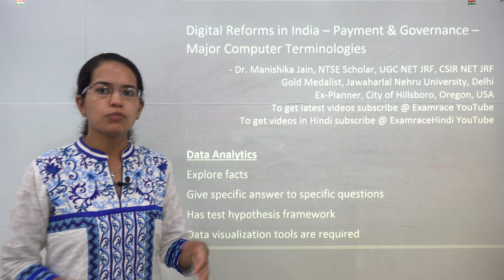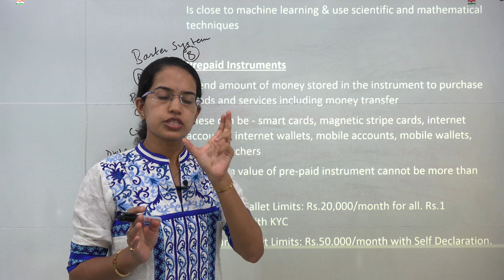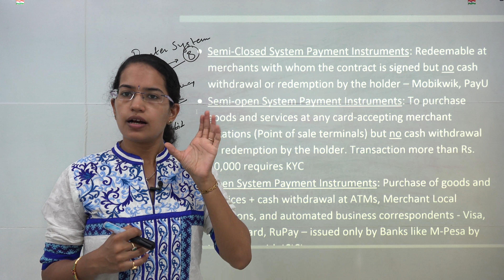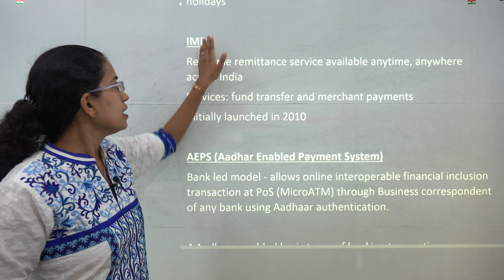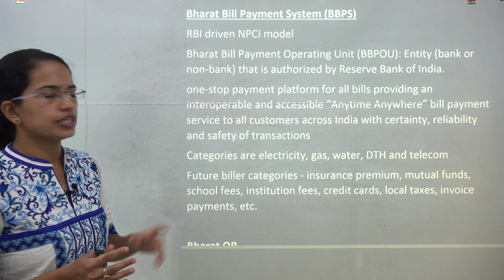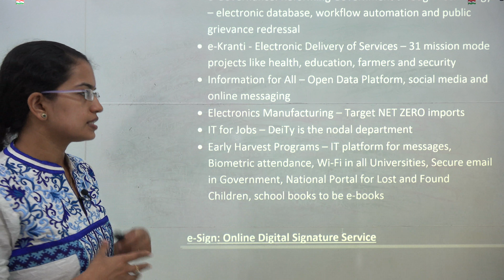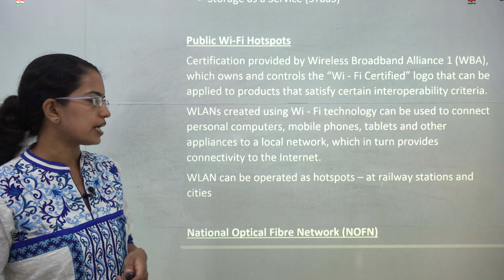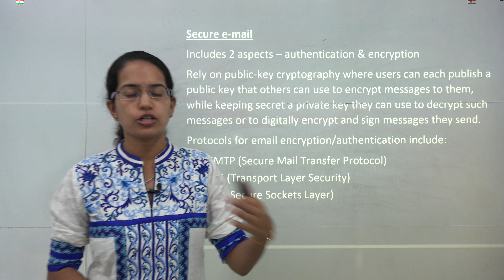भारत में डिजिटल सुधार: भुगतान और प्रशासन - कंप्यूटर टर्मिनोलोजी (Digital Reforms)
डॉ मनीषिका जैन कंप्यूटरों में विभिन्न डिजिटल सुधारों और महत्वपूर्ण परिस्थितियां बताते हैं
डेटा विश्लेषण
तथ्यों का अन्वेषण करें
विशिष्ट प्रश्नों के लिए विशिष्ट उत्तर दें
परीक्षण परिकल्पना फ्रेमवर्क है
डेटा दृश्य उपकरण आवश्यक हैं
पायथन और आर जैसी भाषाओं की आवश्यकता है
व्यापार विश्लेषिकी और व्यवसायिक खुफिया मॉडल में रुढ़ा

डेटा माइनिंग
नई जानकारी जेनरेट करें और अंतर्दृष्टि अनलॉक करें
• वर्णनात्मक: मौजूदा डेटा के बारे में जानकारी
• भविष्यवाणी: डेटा के आधार पर पूर्वानुमान
नए रुझानों का अन्वेषण करें
शास्त्रीय और उन्नत कृत्रिम बुद्धि, पैटर्न वितरण और पारंपरिक आंकड़ों की आवश्यकता होती है
बिना किसी पूर्वकल्पना परिकल्पना के पूरा हो गया - डेटा के बारे में जानकारी संगठन के विशिष्ट प्रश्नों के उत्तर में नहीं दी जाती है।
मशीन सीखने के करीब है और वैज्ञानिक और गणितीय तकनीकों का उपयोग करें

पेपर 1 डाक पाठ्यक्रम के लिए